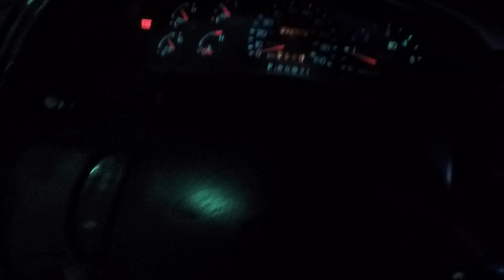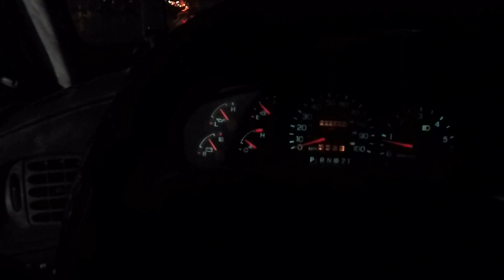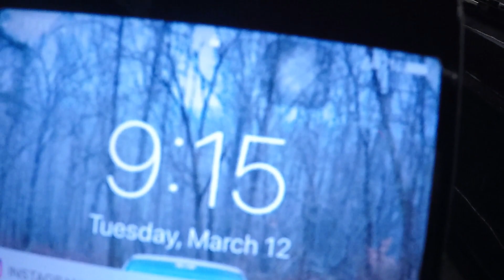MORE BLUE TRUCK PARTS? SURE WHY NOT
In todays video I ama new bumper for the blue truck as well as selling some more atv parts. Made for a long day but it is what it is, gotta make that money!